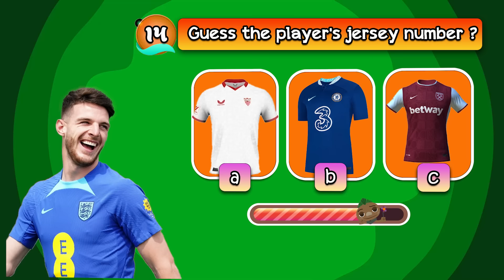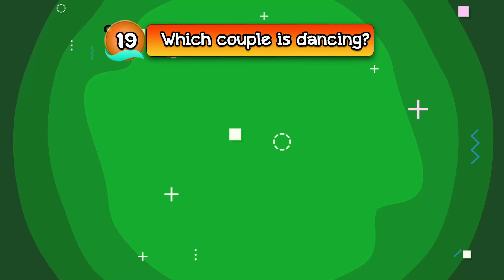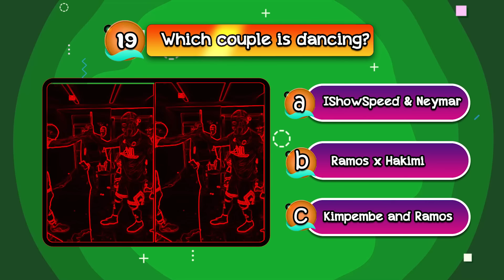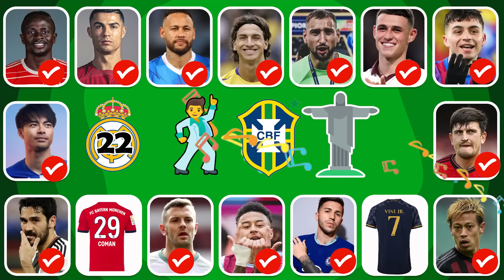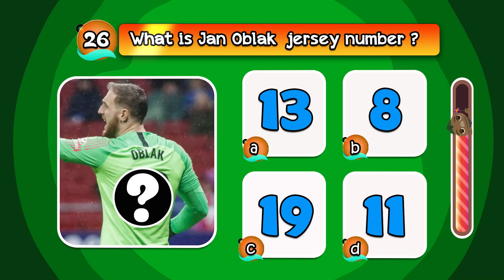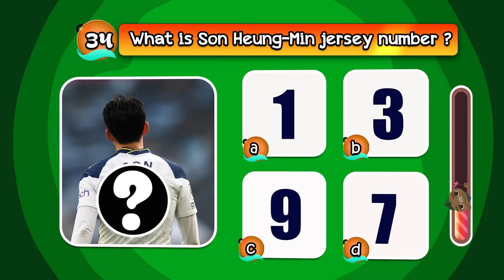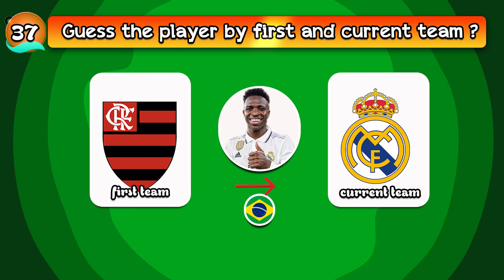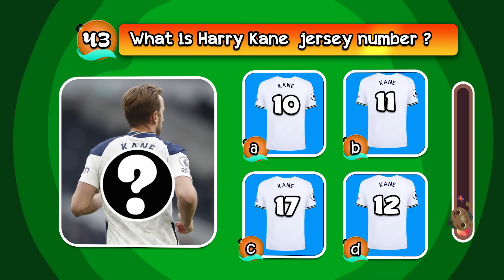Guess DRESS Song, EMOJI of FOOTBALL Players,Ronaldo,Messi, Neymar|Mbappe.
The video for today is:  Guess DRESS Song, EMOJI of FOOTBALL Players,Ronaldo,Messi, Neymar|Mbappe.